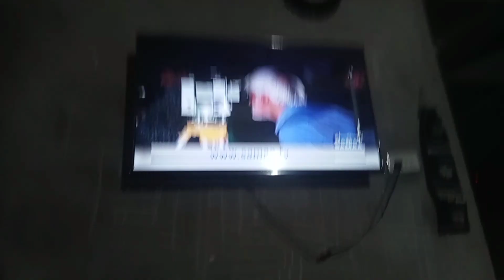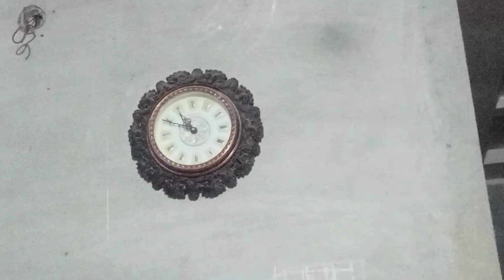CHAND RAAT SPECIAL | APKO SHUMAILA VLOGS KE TARAF SE CHAND RAAT MUBARAK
shumaila,shumaila vlogs
Shumaila routine work
Shumaila fun day
 iqra kanwal vlogs
iqra kanwal tiktok
iqra kanwal nikkah
iqra kanwal shorts
Shumaila noodles challenge
Shumaila shawarma vlog
maaz safdar world
maaz hair emzeghen
maaz safder fariha
maaz safder resort
Shumaila roast vlog
Ajwa special dinner
Mama special dinner
Shumaila special Biryani vlog
Shumaila one hand challenge